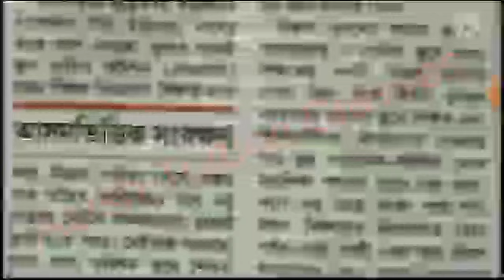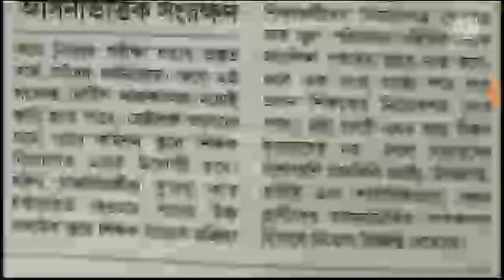Exclusive : প্রধান শিক্ষক নিয়োগের বিধির খোলনলচে বদল : কি কি বদল ঘটছে : বিস্তারিত জানুন